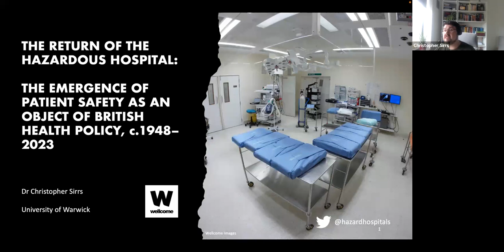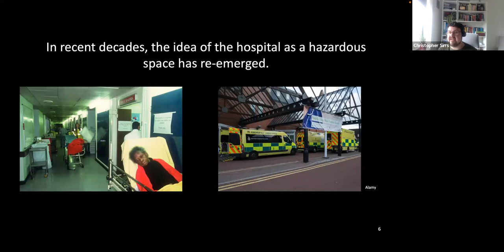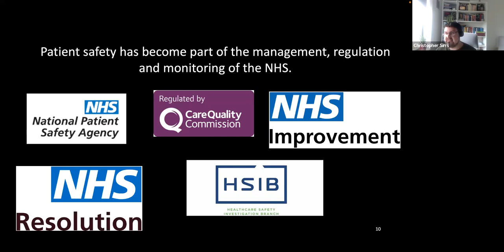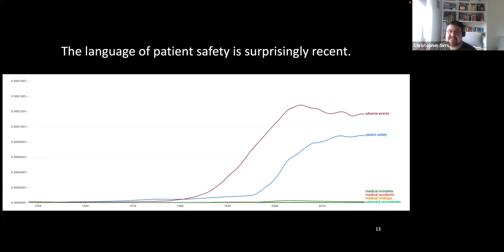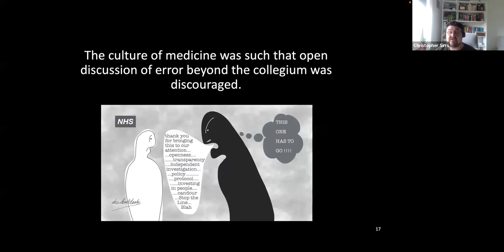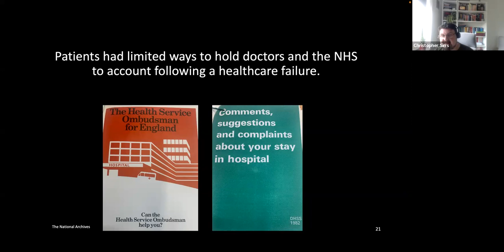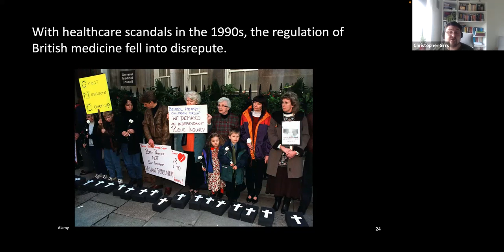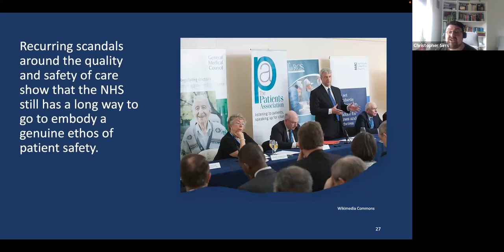The Return of the Hazardous Hospital: Histories of Patient Safety in the NHS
The Emergence of Patient Safety as an Object of British Health Policy, 1948–2023

Please join the University of Exeter's Wellcome Centre for Cultures and Environments of Health and Centre for Medical History for a webinar with Dr Chris Sirrs on histories of patient safety in the NHS.

For centuries, clinicians have recognised the dangers of iatrogenic injury—harm to patients caused by the process of healthcare itself. However, it is only since the 1990s that researchers have begun to appreciate the extent of iatrogenic injury in healthcare systems, and a new, systemic way of thinking about and approaching patient harm has developed. On either side of the Atlantic, major studies and reports drew attention to the sheer numbers of people harmed or killed through healthcare, often because of errors, or mistakes in treatment. For instance, in the United States, a report by the Institute of Medicine, To Err is Human, highlighted that between 44,000 and 98,000 deaths every single year were linked to errors in US hospitals. This mortality rate, the report dramatically noted, was higher than that of motor accidents, AIDS, and even breast cancer.

In 2000, the UK Department of Health’s report An Organisation with a Memory estimated that 1 in 10 patients admitted to NHS hospitals, or around 850,000 patients a year, experienced an ‘adverse event’—a physical or psychological injury resulting from clinical care. This revelation that patient harm was a routine feature of the patient experience in hospitals, rather than a rare or peripheral phenomenon that could be overlooked, encouraged a new focus on the prevention and avoidance of harm. Subsequently, a commitment to ‘patient safety’ spread throughout the NHS, and in other healthcare systems around the world.

The rise of patient safety suggests a profound shift in attitudes towards patient harm. Many harms to patients are now thought to be preventable, avoidable, or otherwise manageable through measures put in place by clinicians, managers, regulators, and others. In this paper, I explore the emergence of patient safety as an explicit object of British health policy around the millennium. I explain why, despite the ancient mantra of doctors to ‘do no harm’, a systematic approach to patient safety developed in healthcare only recently.

Dr Christopher Sirrs is Research Fellow at the Centre for the History of Medicine, University of Warwick. His current research, funded by the Wellcome Trust, explores the history of safety in NHS hospitals. Chris’s broader research interests lie at the intersection of contemporary history and health policy. Previously, he has investigated the emergence of anxieties around ‘fake’ drugs in global health, and the intellectual and policy history of ‘health systems’. His PhD, completed in 2016, explored the historical development of the British system of health and safety regulation: a theme he is now continuing to explore, in the domain of healthcare.

Chris can be followed on Twitter at @hazardhospitals.